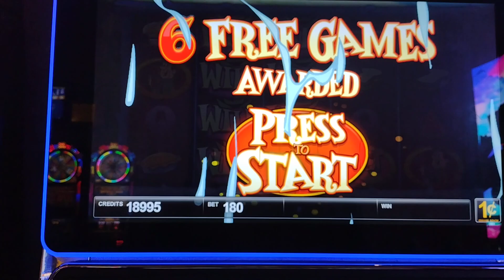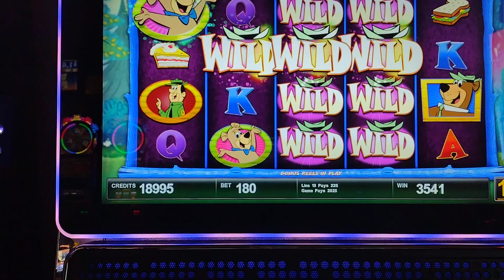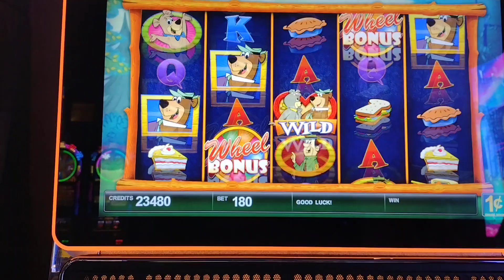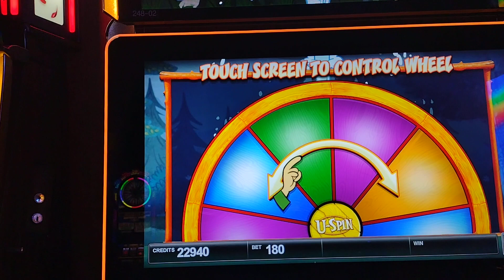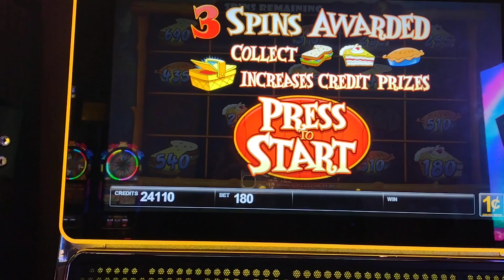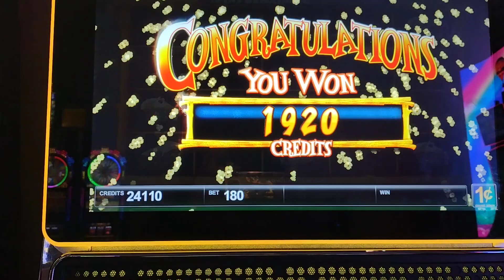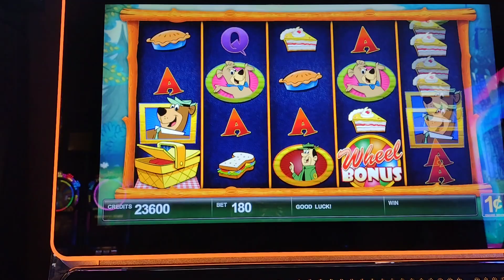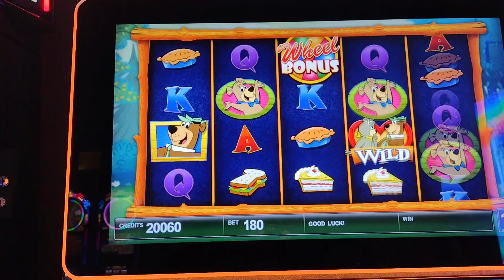pt.2 of Yogi bear 🐻